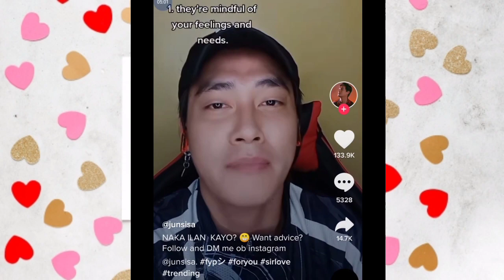Mix tiktok video funny lesson and learn | tiktok mix video Cheryl Primor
Ang video na ito ay katuwaan lamang..